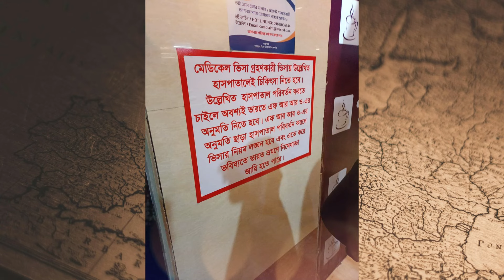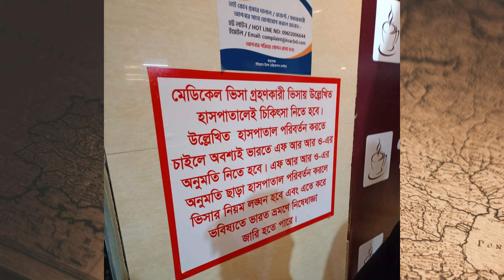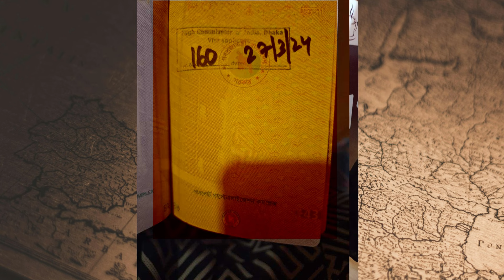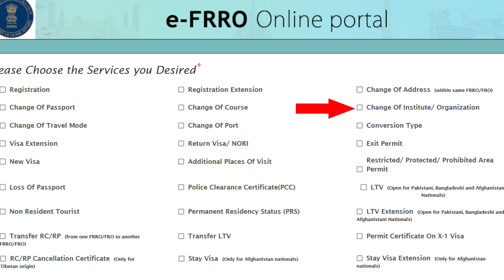মেডিকেল ভিসা নিয়ে ভারত যাওয়ার আগে এই ভিডিওটি দেখুন | Indian Medical Visa Frro New Rules